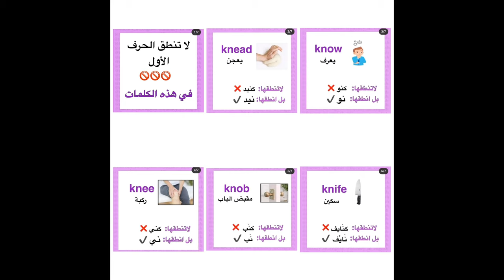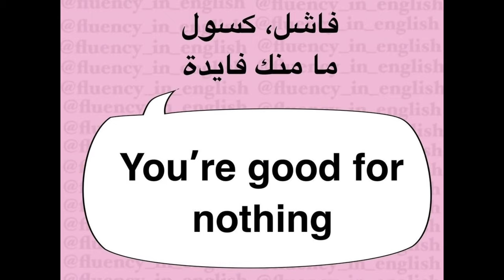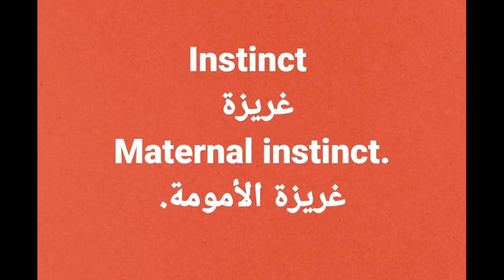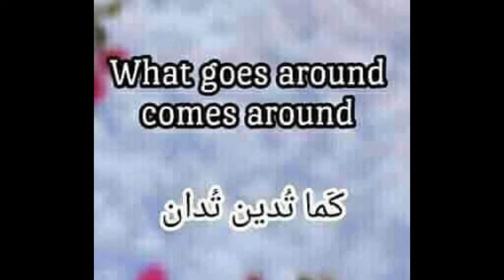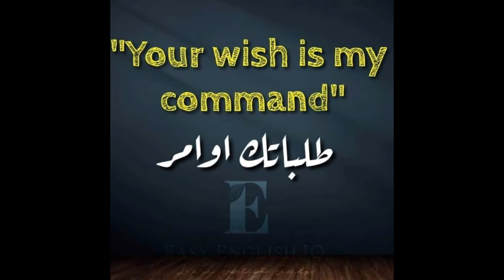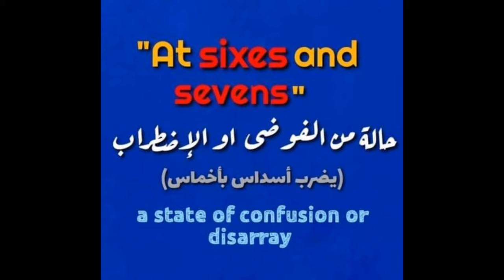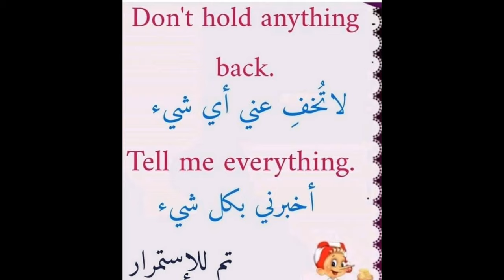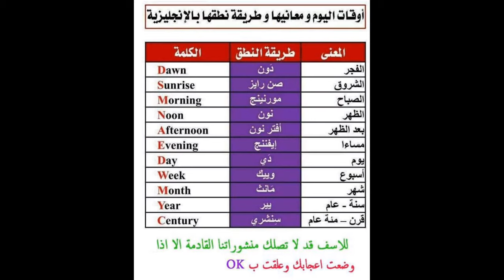كلمات ومعلومات ومصطلحات انجليزي يجب عليك مشاهدتها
كلمات ومصطلحات ومعلومات انجليزي مهمة جدا جدا وتستحق المشاهدة

English words and definitions and idioms very very important must watch